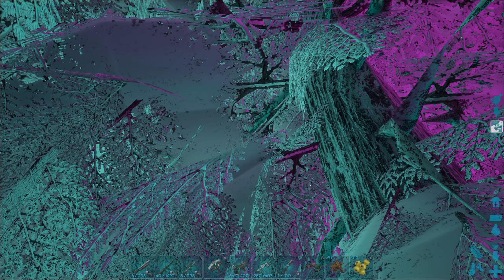ARK Caballus #81 Geheimnis volle Eis Höhle ⚔️ / Let´s Play Deutsch Gameplay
Aktion, Abenteuer, Indie, MMO, RPG, ARK Caballus modded, deutsch, german!

"Als Mann oder Frau gestrandet, nackt, frierend und verhungernd an den feindseligen Ufern
einer mysteriösen Insel namens ARK, nutzt Du deine Stärken und Dein Können
um eine Fülle an Wasser- und Landsaurier zu töten - oder zu zähmen und zu reiten.
Jage, sammle Ressourcen, stelle Gegenstände her, lasse Pflanzen heranwachsen, erforsche Technologien
und baue Dir Zufluchten auf, um den Elementen zu widerstehen und Wertsachen zu lagern,
währenddessen Du Teams suchst oder bildest und mit Hunderten von anderen Spielern versuchst zu überleben,
zu beherrschen... und zu entkommen!"

ARK Caballus, hier mit MiniDragon HD & Pyro Survivor

Thor´s Hammer Mjölnir

Mod Liste

Dino Pick Up Mod with fixed bugs.

Awesome Teleporters!

Server: DragonsWorld
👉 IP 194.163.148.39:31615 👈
So solltest den Server finden 🧐
Viel Spaß ❕ Man sieht sich bestimmt 👀